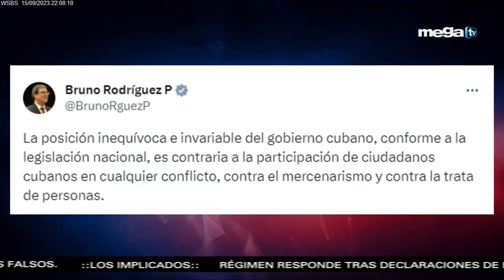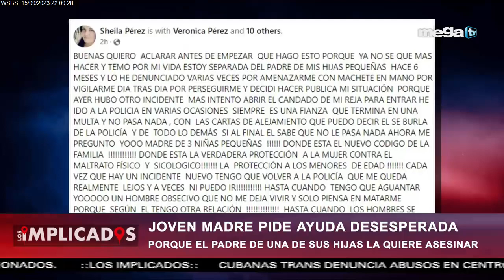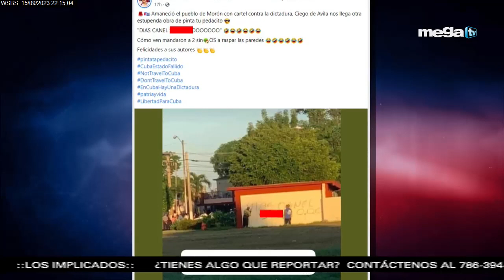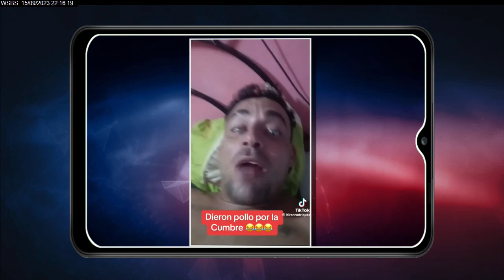Los Implicados 09-15-23 Canciller Bruno Rodríguez desmiente a embajador cubano en Rusia